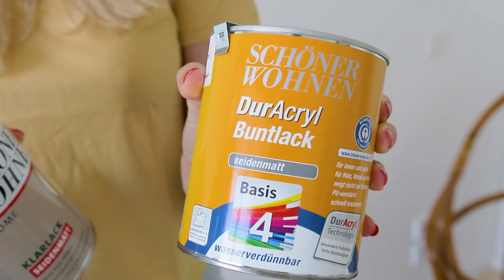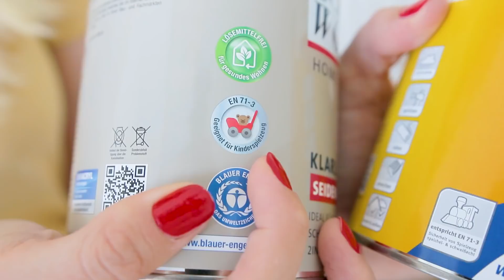EXTREME KINDERZIMMER MAKEOVER: Baby-Wiege lackieren, Himmel nähen, Kissen färben und Dschungeltapete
Wir haben Steffens Wiege aus den 80ern abgeschliffen und neu lackiert 💕verwendet haben wir dafür Buntlack in „leichtem Leinenbeige“ von Schöner Wohnen Farben 👍 Hat wunderbar funktioniert, der Lack hat sich ganz toll flach gezogen, wie einige von euch es schon geschrieben hatten, und ich liebe den moderneren hellen Look 😍was meint ihr?

Hier gibts mehr Informationen zum Home Buntlack im Farbton der „Designfarbe leichtes Leinenbeige Nr. 10“

Ihr wollt sehen welche Räume als nächstes umgestylt werden, hier unsere Empty Room Tour unserer Wohnung

Wer Lust auf noch mehr Fashion & Lifestyle DIYs hat, klickt
Auf lindaloves.de findet Ihr immer alle DIY Anleitungen mit Text & Bildern

Falls ihr eine meiner DIY Ideen nachmachen möchtet: Ladet gerne eure Bilder auf Instagram hoch, vertaggt mich oder verwendet meine Hashtags lindalovesdiy und zeigdein_diy. Ich freue mich immer wahnsinnig eure tollen Ergebnisse zu sehen.

Unser Kamera-Equipment:
Unsere Kamera für alle Videos - Canon EOS 80D
Unsere VLOG-Kamera und immer wenn wir unterwegs sind - Canon G7X Mark II

Objektive:
Unser RUN&GUN „always on"-Objektiv
Objektiv mit Festbrennweite
Super lichtstarkes Objektiv

Zubehör:
Polarisationsfilter zum Vermeiden von Spiegelungen
Für besseren Halt - Smallrig Kamera Cage

Audio & Ton:
Lavalier Mikro mit Funkstrecke - Rode Filmmaker Set
Richtmikron - Rode VideoMic Pro
Klebepads für Lavalier-Mikrofone
Wenn wir zwei Mikros verwenden, z.B. für Interviews oder Video-Koops und

Drohne:
DJI Mavic Air